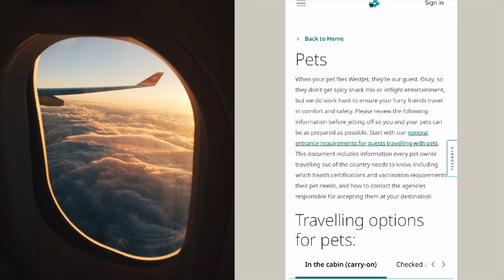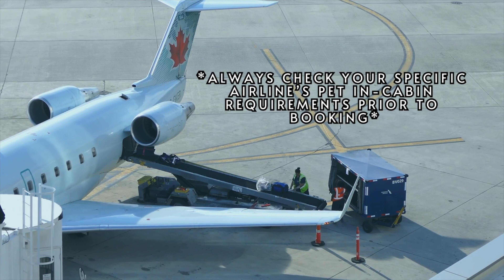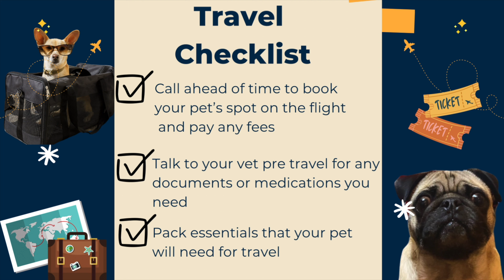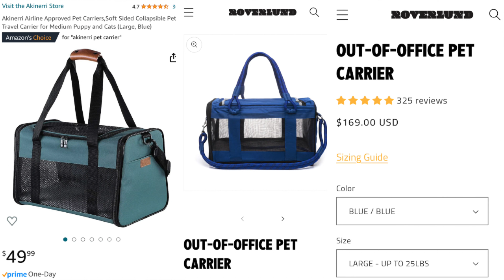Flying With a Dog In Cabin | Our Experience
This is our experience flying with a small dog (a pug) on a plane. Hope this is educational and helps others!

○ AKINERRI CARRIER
○ ROVERLUND CARRIER-
○ DOG WATER BOTTLE

BOWSER FOOD Q&A;
○  FOOD - Kirkland (Costco) brand chicken & rice
○ BLUE BITS TREATS
○ PURE BITES TREATS

FILMING EQUIPMENT I USE:
○  IPHONE 11

If you just wanna chat come on over and message on Bowser's instagram!